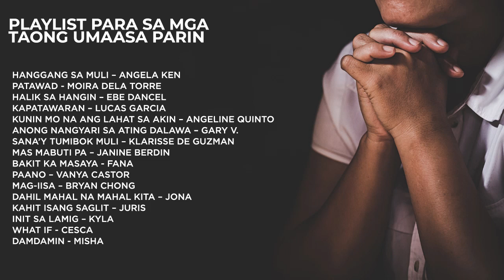playlist para sa mga taong umaasa parin